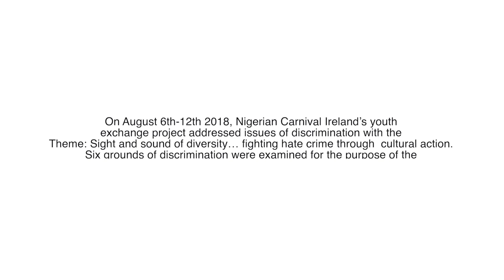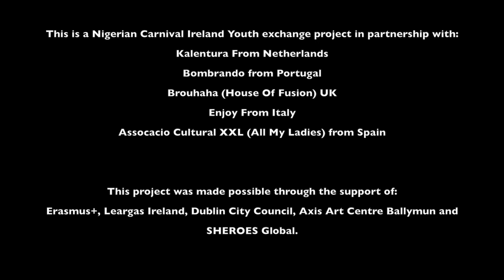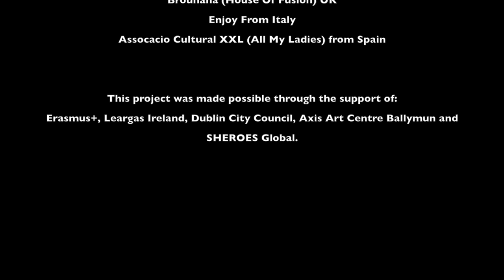Nigerian Carnival Ireland 2018 - Youth Exchange project (AGE)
THEME: Fighting hate crime through cultural action - AGE